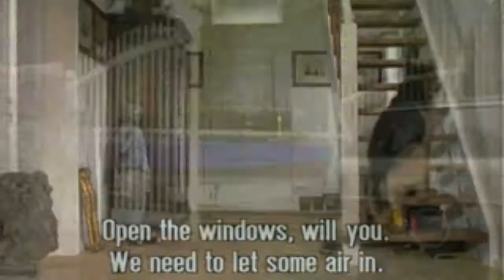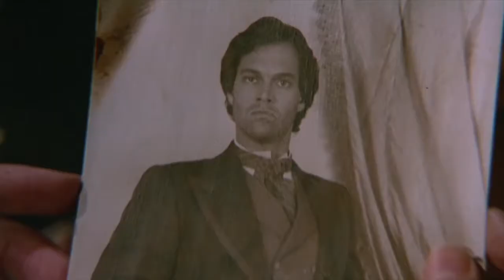LRHSpod ep.42-"Funny Games, Scared Stiff, House On Sorority Row & The Prowler"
We split this month's films up into two host specific episodes. In this edition of The Last Round-Up Horror Show it's Jason's picks. You'll get a real sense of Jason's taste with his selections for this month and Frank introduces you to some fun facts about some hot new 80's bands you'll never remember.

REVIEWS:

Funny Games (1997)

Scared Stiff (1987)

The House On Sorority Row (1983)

The Prowler(1981)

Thanks for listening to ZTOTV

intro theme by: Nebutron Jones